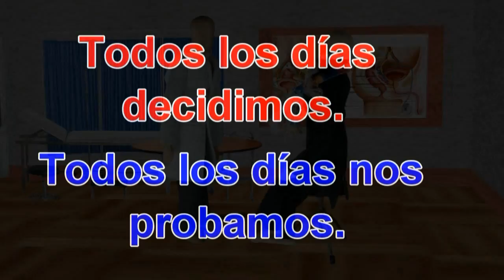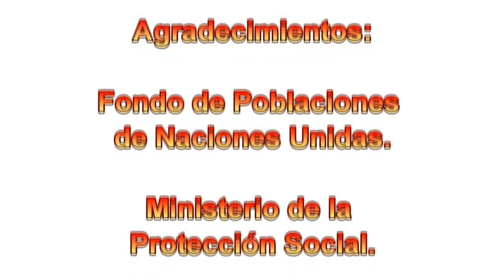la prueba 1, serie de 4 filminutos, promoción de la prueba del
PROYECTO DE PREVENCIÓN Y PROMOCIÓN DE LA PUEBA VOLUNTARIA DE VIH EN HOMBRES QUE TIENEN SEXO CON HOMBRES.